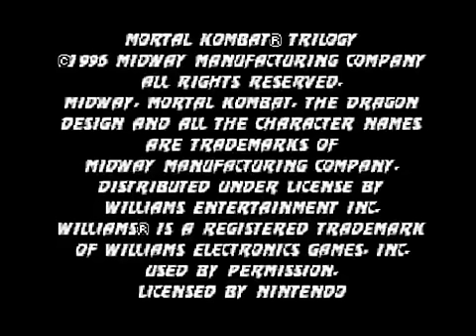Mortal Kombat Trilogy ~ Noob Saibot Playthrough 【TAS】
Plataforma: N64. Mais um" tool assisted" lançado novamente aqui e esse se trata de Noob saibot fazendo um segmento na torre master e durante esse tempo você perceberá muitos links de combos e "glitches" ao redor desse segmento. Lembrando que todos esse videos "tool assisted" são feito a partir de um emulador apropriado que possui funções de câmera lenta,salva e carregar partes do jogo e também jogar o game quadro por quadro o chamado de "frameadvance"
Este video também foi reenviado do meu antigo canal.